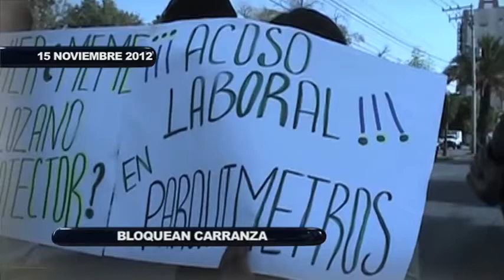Avance Noticiero Planoinformativo.com 15 Noviembre 2012